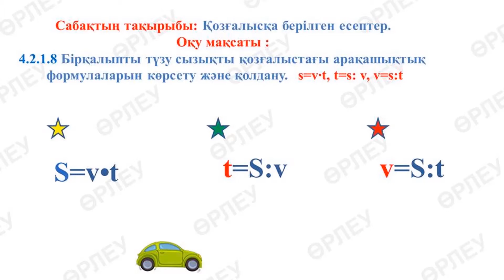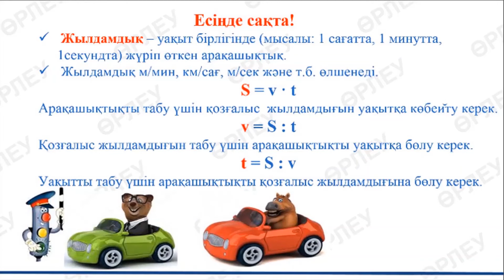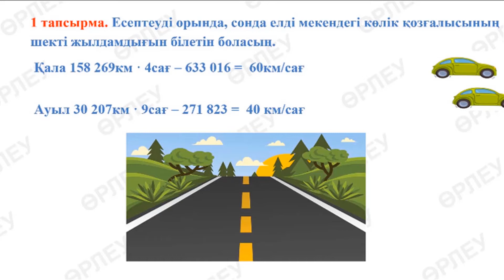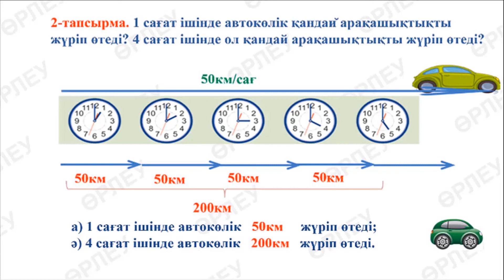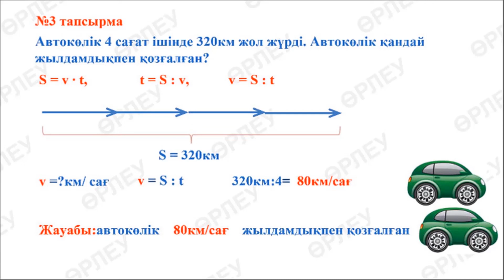1 тоқсан, Математика, 4 сынып, 28 сабақ